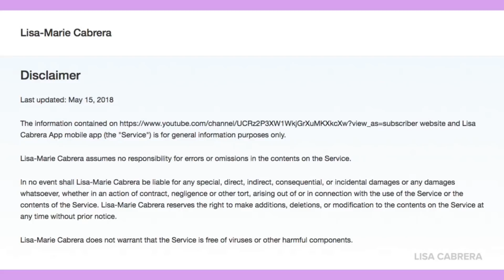Actual Footage Of Russia Going Dark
Russia goes from daylight to darkness in minutes.